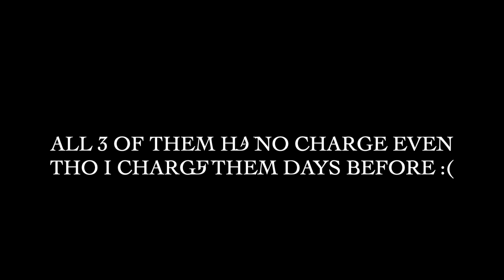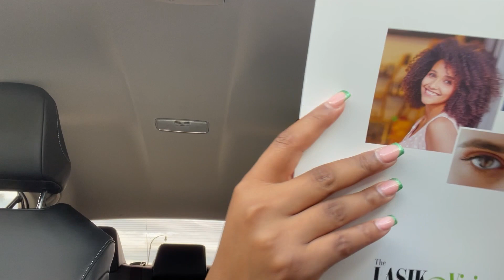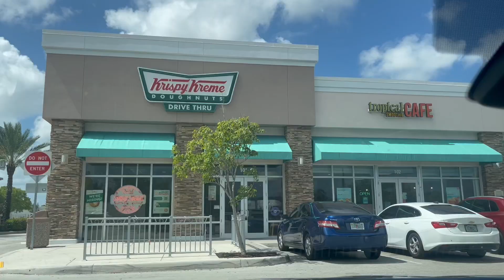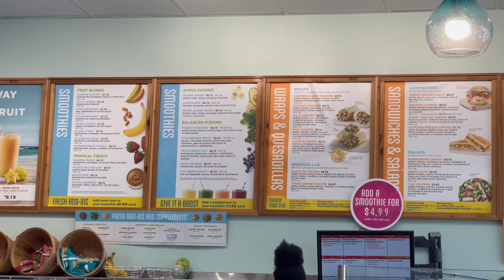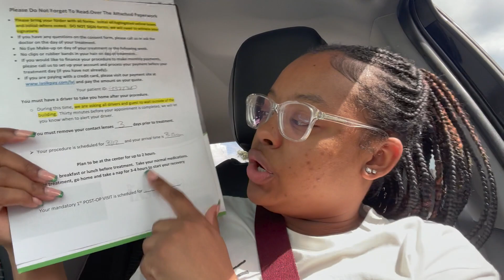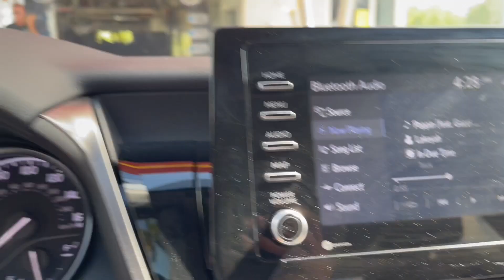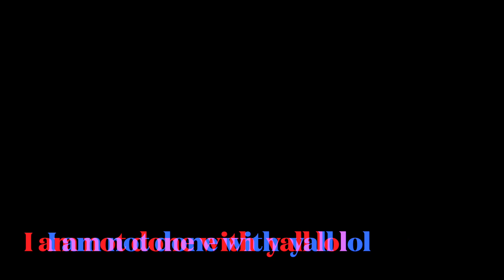A DAY IN MY LIFE | Very realistic| Lasik consolations, errands & more.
This is a typical day in my life when I am off work, I try to run errands on Monday's since that is it my permanent day off and on the other day that I am off I rest and do miscellaneous stuff.